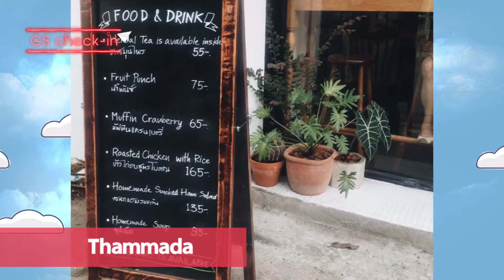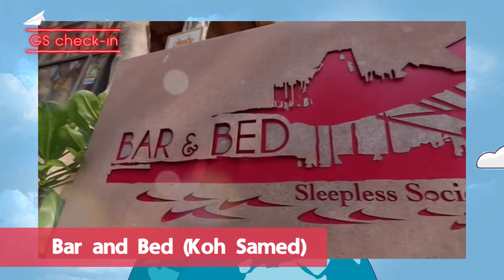GS Chenk in lอัพเดท 10 ร้านคาเฟ่ในกรุงเทพฯ l เช็คอิน 10 ที่พักบนเกาะเสม็ดเสร็จทุกรายอิอิ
TW : GreatStarsTH
LINE : @greatstars